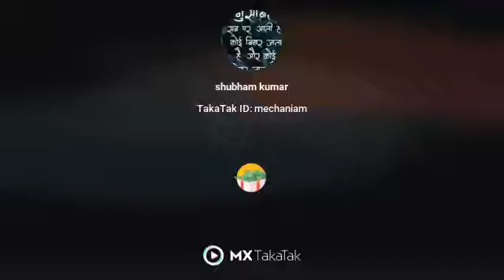mere bd kisko sataoge status song